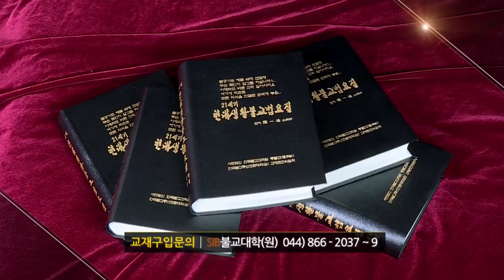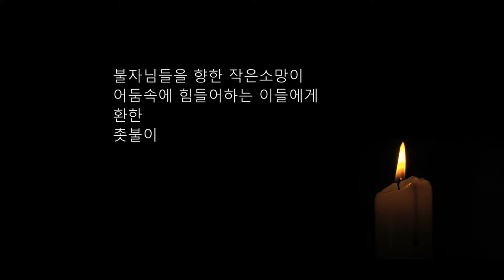자성을 찾는 Svaha 천일법문 제 87 회... 우리말 약사청 2... 유치 청사 향화청 가영